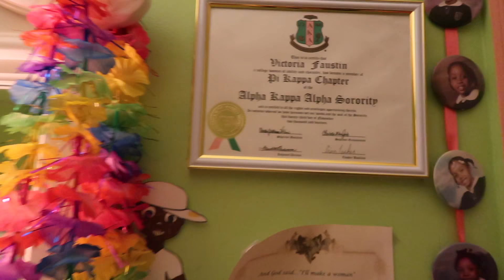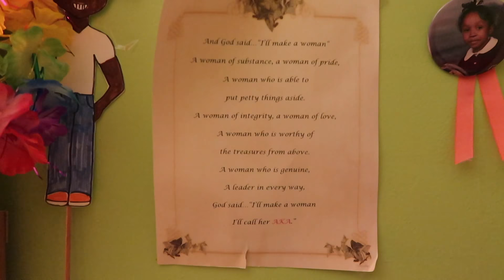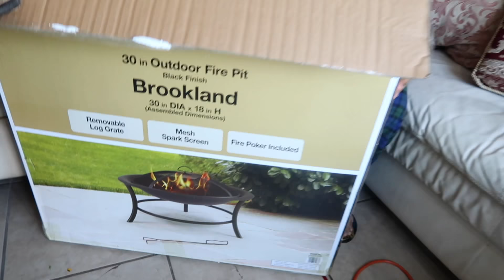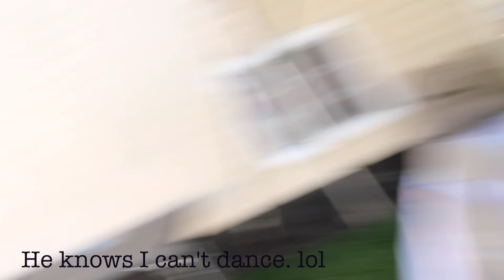Bridal Shower Weekend Part I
INFO: BRIDAL SHOWER WEEKEND PART I